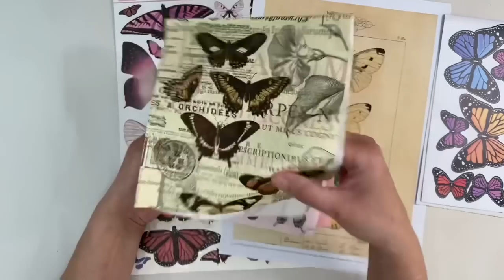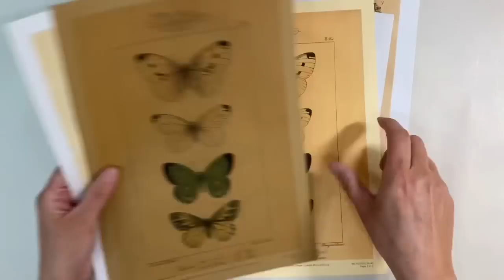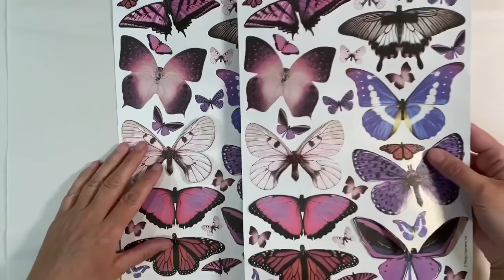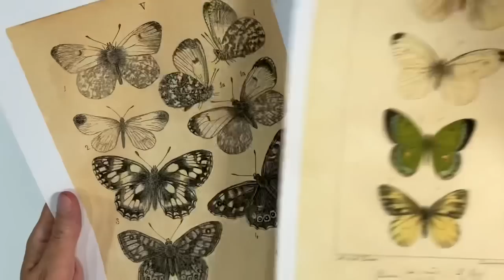Easy DIY Butterfly Embellishments